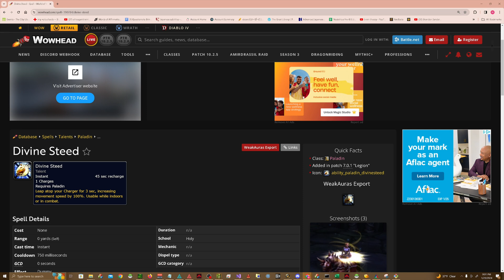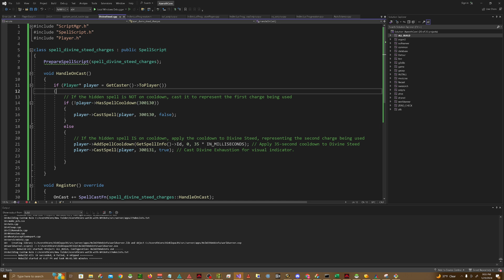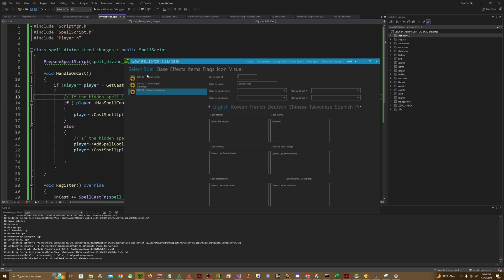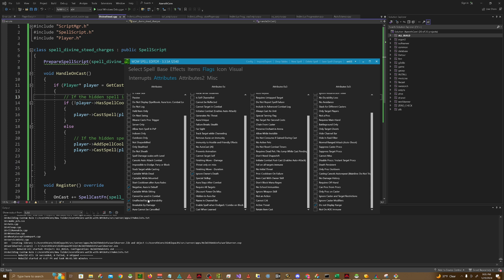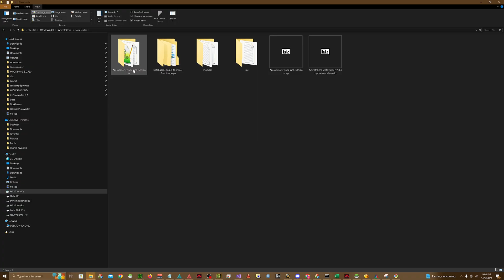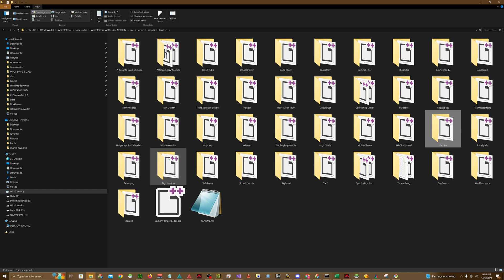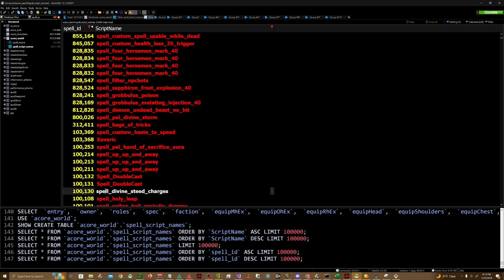WoW Tutorial: Add Spell Charges (With Script)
Dive into the world of AzerothCore with our latest tutorial on how to implement a spell charges system that allows spells to be cast multiple times before incurring a cooldown.

What You'll Learn:

Introduction to Spell Charges: Understand the concept of adding charges to spells, enabling them to be cast more than once before triggering a cooldown period.
Required Spells: Discover the three spells involved in this system:
The Main Spell: Cast by players with no initial cooldown.
The Hidden Dummy Spell: Triggers the cooldown after the charges are used.
The Optional Visual Indicator: Provides a visual cue for the cooldown period.
Script Functionality: Walk through the script's logic, from casting the main spell to managing cooldowns with the hidden dummy spell.
Practical Application: See the script in action within the AzerothCore framework, showcasing how it enhances the gameplay experience.
Why This Matters:
This spell charges system introduces a new layer of strategy to AzerothCore, allowing developers and server admins to create more engaging and versatile spell mechanics for their players.

Drop your questions and feedback in the comments below, and let's build a more thrilling world in AzerothCore together.